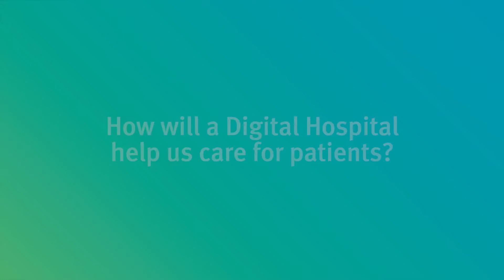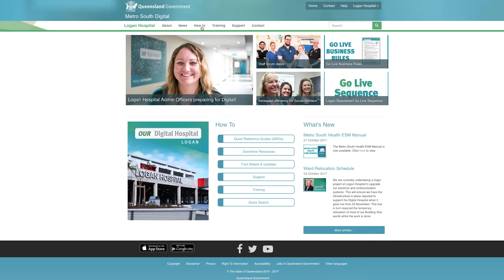Logan Hospital Medical Officers getting ready for Digital Hospital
Hear from Logan Hospital Medical Officers about what they are looking forward to with Digital Hospital.